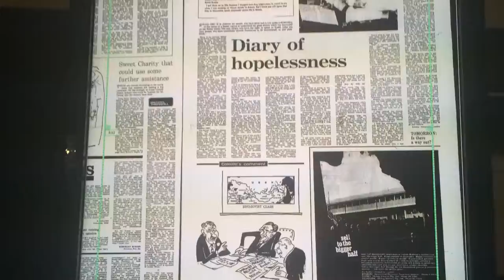Newspapers Whizzing Past (Horizontal video) - Creative Commons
Newspapers flying past on a microfilm machine at the State Library of Victoria. Creative Commons with attribution.